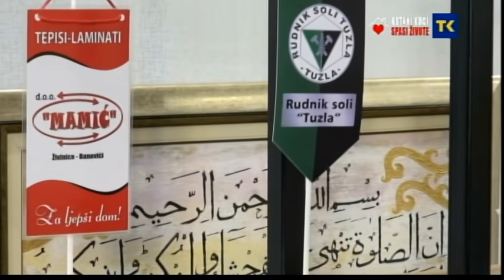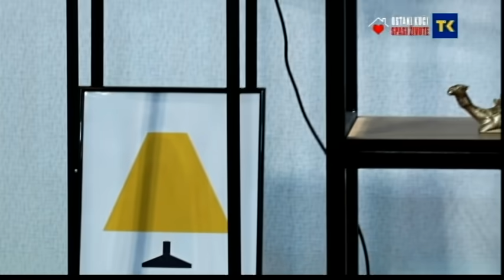MIRIS IFTARA DAJANA COLIC 24 04 2020